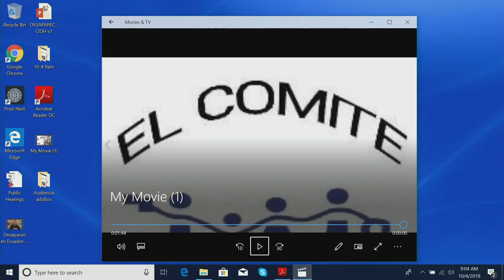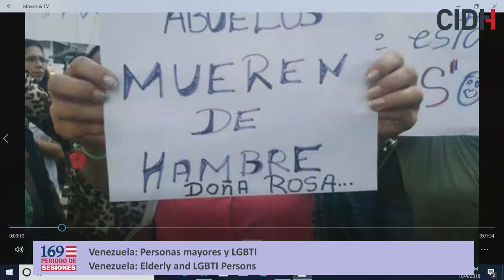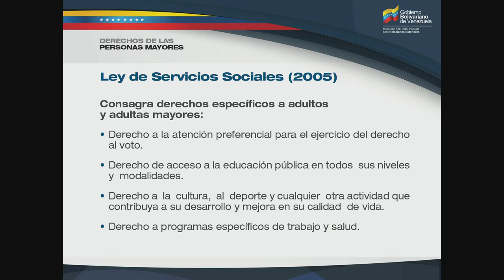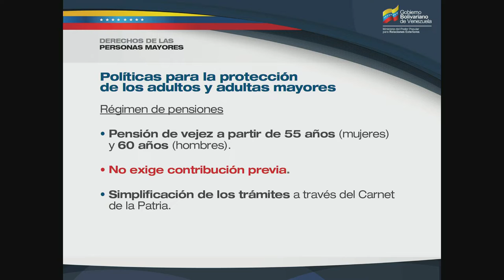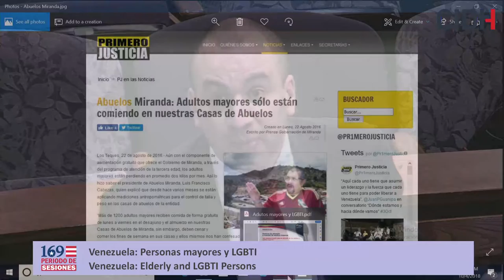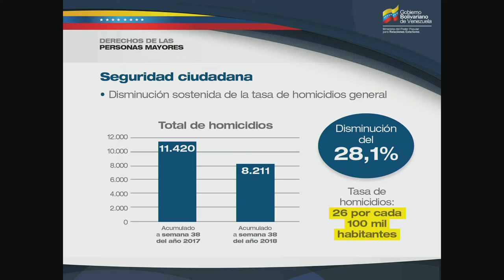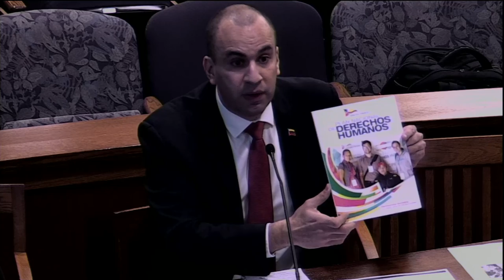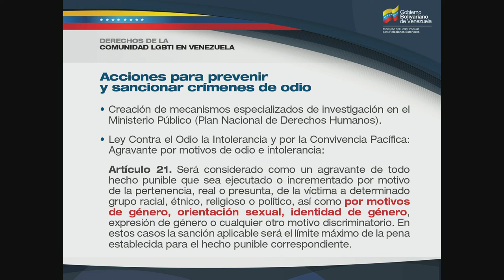Venezuela: Personas mayores y LGBTI